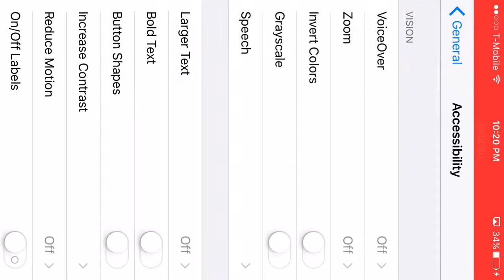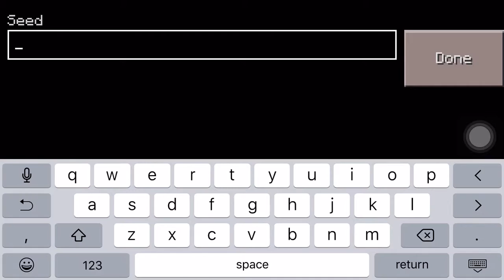MY FIRST VIDEO JOSHYTMH